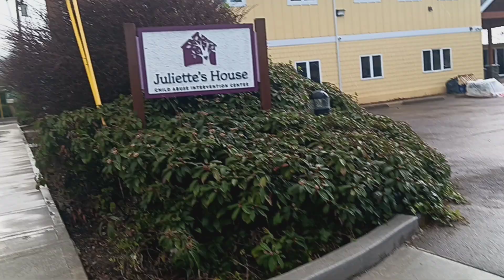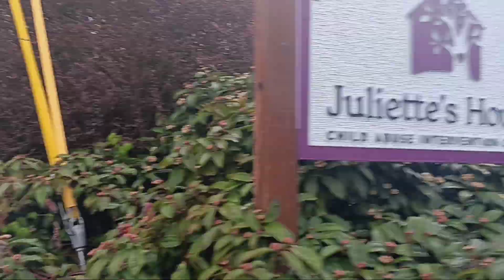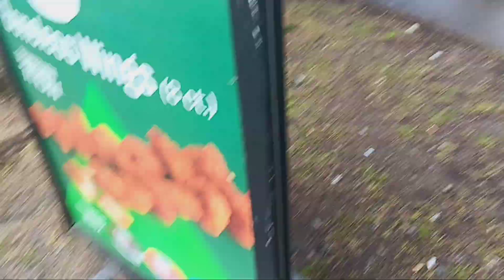looking for bad drivers and seeing a car accident